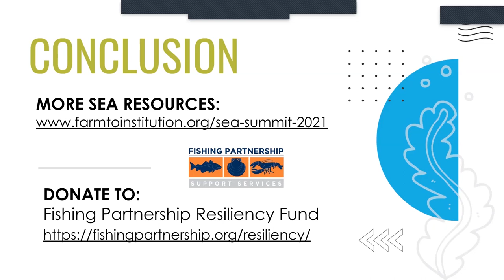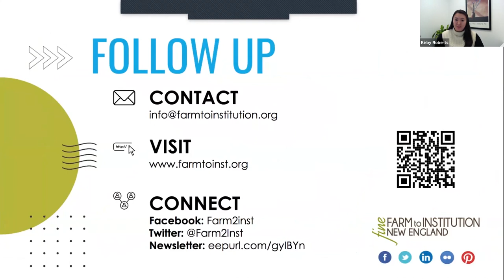5 Panel on Seafood Production and Procurement - Sea Summit 2021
The New England Sea Summit was presented and recorded live virtually on February 4, 2021, focused on leveraging institutions to support local seafood producers, kelp and underutilized species.
1 Welcome & Introduction
2 Briana Warner, CEO of Atlantic Sea Farms Kelp & Production
3 Barton Seaver, Chef and Author of The Joy of Seafood
4 Kate Masury, Program Director of Eating with the Ecosystem
5 From Sea to Institution: A Panel Discussion about Production & Procurement

The panel discussion features Suzie Flores, Owner of Stoningham Kelp Company: Kelp Farmer, Bill Blount, Fisherman, Jamey Lionette, Director of Red’s Best Sustainable Seafood Program: Procurement, Kevin Gibbons, Executive Chef at UMass Dartmouth: Procurement, and Tom Barton, Executive Chef at Northeastern University: Chef Institution; and facilitated by Tania Taranovski, Program Manager at Farm to Institution New England.

The New England Sea Summit was produced by UMass Dartmouth and Farm to Institution New England (FINE).